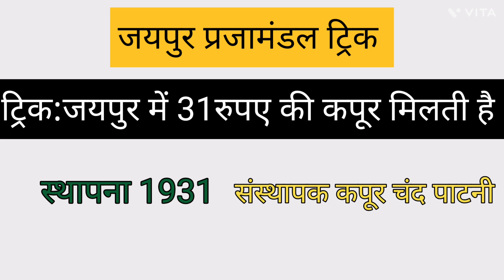Rajasthan Prajamandal Trick | Jaipur prajamandal trick | प्रजामंडल ट्रिक | All Competitive Exams Imp